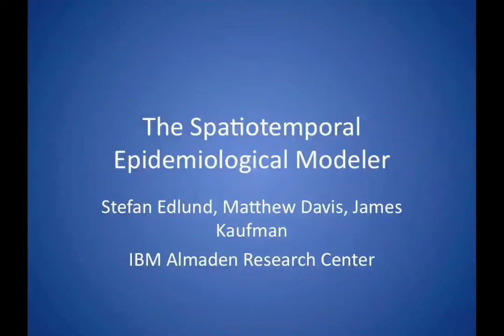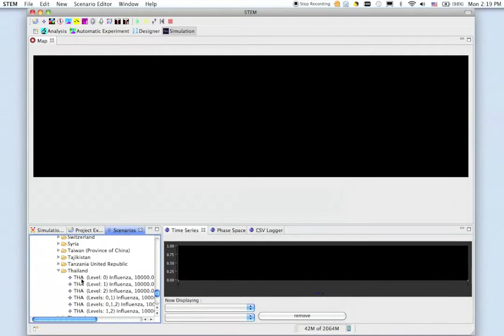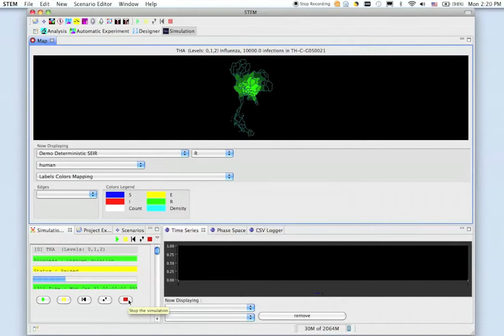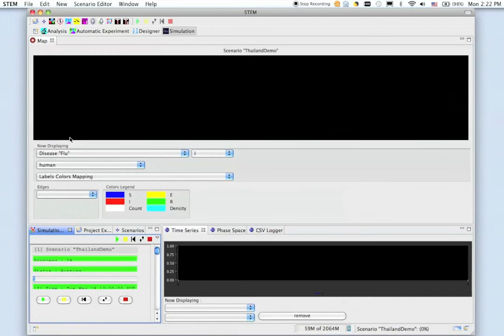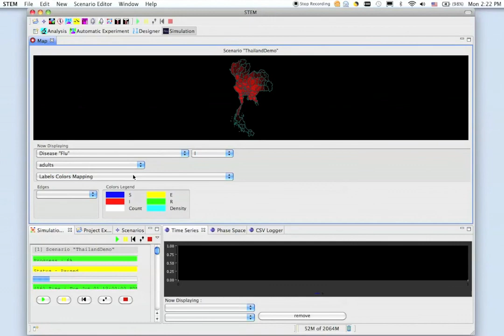The Spatiotemporal Epidemiological Modeler Tutorial short version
5 minute Tutorial video about the open source Spatio Temporal Epidemiological Modeler available through the Eclipse foundation